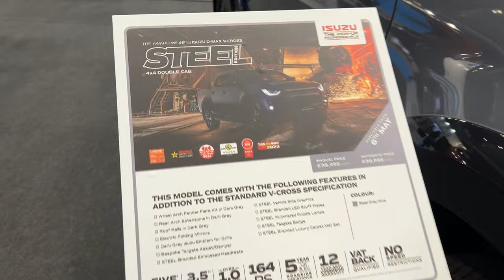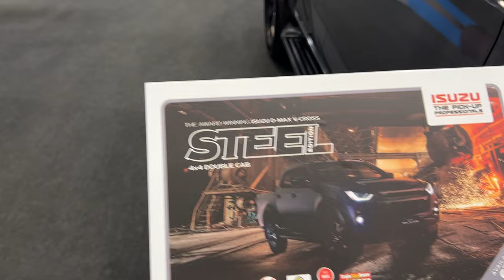Isuzu D-Max V Cross Steel Edition 4x4 Doble Cab (2024) Walkaround - Comercial Vehicle Show 2024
the video filmed inside and outside at Comercial Vehicle Show 2024